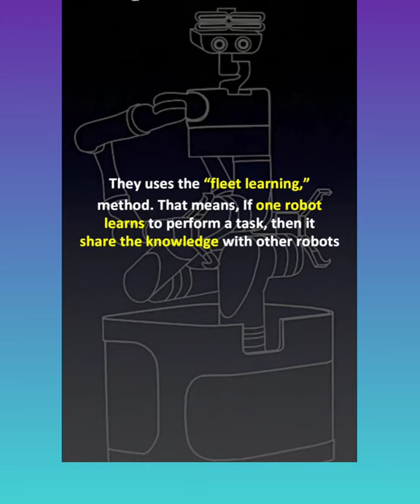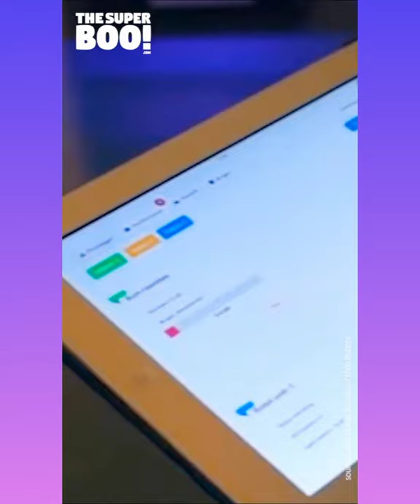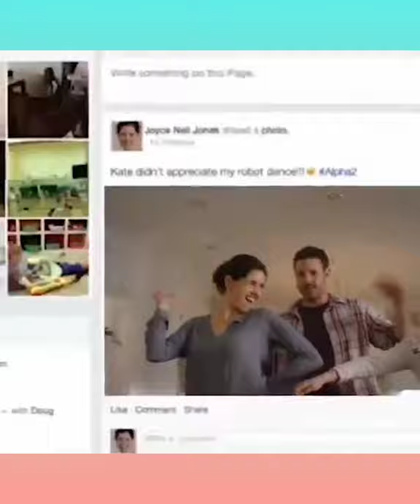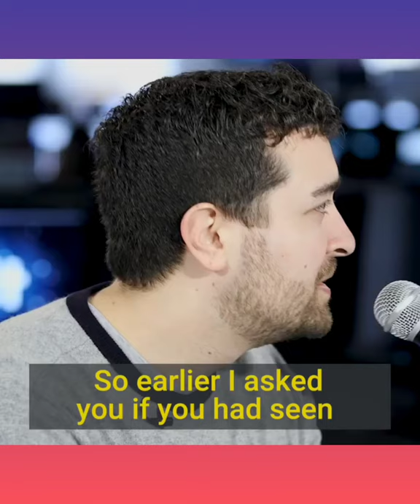போல வேலை செய்யும் ரோபோக்கள்.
sophiarobot drawingrobot viruskillingrobot# in this video you know about the robot that helping man and working as a worker. and also Sophia robot then got citizenship in Hong Kong. for more updates please subscribe our channel. thank you